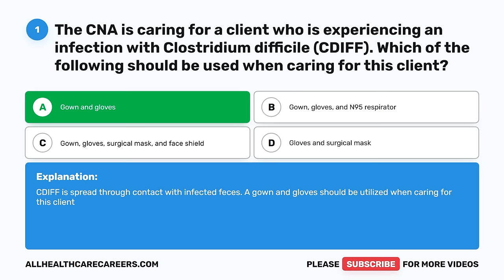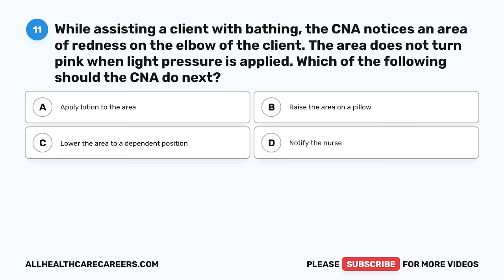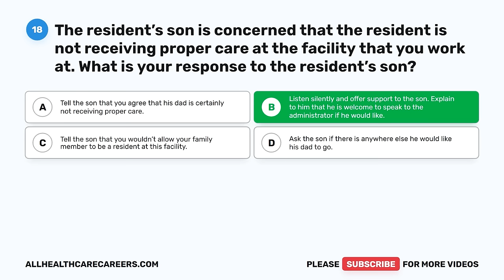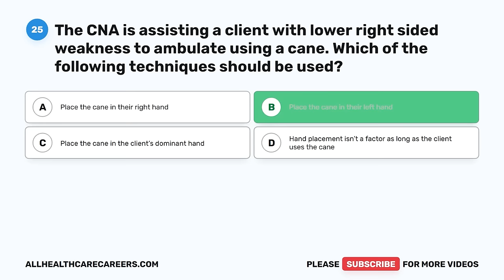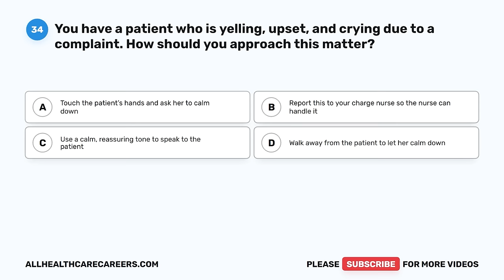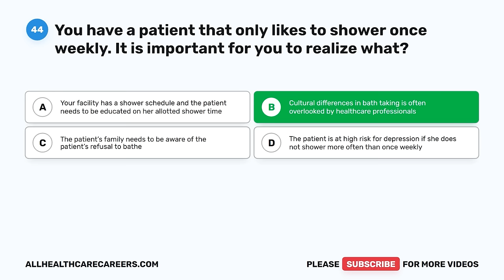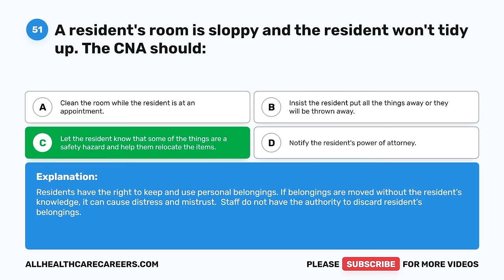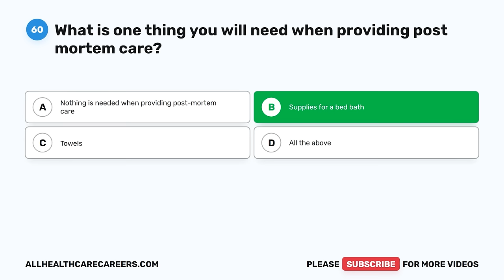CNA Practice Test 2024 (60 Questions with Explained Answers)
This CNA Practice Test 2024 covers the knowledge and basic nursing skills you will need as a CNA. This is the second of our free CNA Practice Tests. Our Certified Nursing Assistant practice tests are based on the NNAAP standards that are used for many of the CNA state tests. There are 36 questions on physical care skills, 16 questions on the role of the nurse aid, and 8 questions on psychosocial care skills. This CNA practice test (Prometric CNA Written Test) is designed to help you pass your exam on the first try, so you can get started with your career right away!